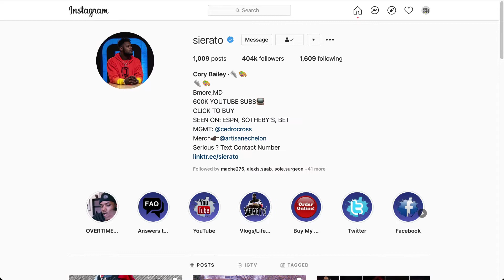⚡️ Welcome to Wall of Hype: Custom Air Force 1 Ideas, Shoes, Inspirations + More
Welcome to Wall of Hype!

Join us on this journey! Custom shoes like Air Force 1, Air Jordans, Vans, cleats & other customs deserve to be showcased! WOH provides Artists, Customizers, & Designers from around the world, a platform that exhibits each of their talent. Here we will showcase their custom work, to their peers, as well as the rest of the world!

📓CHAPTERS
00:00 Into to Custom Shoes
00:25 Feature Customizers
00:45 Watch More Video Customs

Like our Features? See who else we’ve spot light

⚡️GET OUR NEWSLETTER:

Visit Wall of Hype online to subscribe to our newsletter and stay up to date on featured artists, custom sneaker designs like the newest Air Force 1, Jordan & Van, get industry news, and more

⚡️ABOUT WALL OF HYPE:

Wall of Hype showcases the sneaker artist culture and its inspirations. “Hype Art” from around the world.

We follow an exploding creative movement of appreciation, expression, and the ever growing art. With that, creating a hub for creatives that fuels the industry.

Check out how artists from around the world use a different type of medium. A different way from the traditional canvas or paper for instance.

Customizers express their inspiration on different shoes like Air Force 1’s, Jordan’s, Van’s and more. As a result, jaw dropping concepts Sneakerheads love!

Wall of Hype strives to provide a platform for trending designs from TV Show cartoons, influential characters, from retro, and nostalgic concepts never seen before on kicks.

Wall of Hype provides a one of a kind look at custom designs that can’t be seen together anywhere else!

See Hype, Find Hype, Be Hype